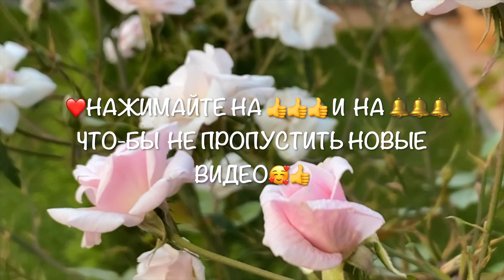🔥СЕНСАЦИОННАЯ НОВИНКА/ПОПРОБОВАВ ВЫ ВЛЮБИТЕСЬ В ЭТОТ РЕЦЕПТ НАВСЕГДА/ВСЕ КТО ПРОБОВАЛ ПРОСЯТ ЕЩЁ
❤️Дорогие Джаночки сегодня у меня УЗБЕКСКИЕ-ЛЕПЁШКИ, по Советскй😁👍🥰

‼️РЕЦЕПТ:

✅Для Теста:
1кг.      Пшеничной Муки,
20гр.    Дрожжей свежих прессованных, или 7 грамм сухих Дрожжей( я взяла специально половину порции дрожжей )
200гр.   Молока,
200гр.   Ёгурт
150гр.   Масло Сливочное,
1ст/л.    Соли
200-300гр. теплой воды
1ст/л мёда

✅Выпекать при Температуре 200-230*С градусов, режим ↕️Верх/Низ 15-20 минут
НО ВЫ Пожалуйста ориентируйтесь по вашей Духовке, у всех духовки пекут по разному!

Дорогие  Друзья😘и гости моего Канала,
добро пожаловать на мою КУХНЮ!
Mеня зовут Элина👩🏻 и я профессиональный Шеф-Повар
Европейской и Средиземноморской Кухни!👩🏻‍🍳
Имея огромный Опыт работы и прекрасную Немецко-Итальянскую поварскую школу за плечами,
👩🏻‍🍳мне бы хотелось поделится с вами своими обыкновенно-простыми, а также изящно-нестандартными Авторскими рецептами,
которые я создаю по своему ФАСОНУ🥰
и потчую ими, своих родных и близких!
Mои Рецепты вы можете, конечно же изменить по вашему
 вкусу и усмотрению😉!

Hy a всем моим дорогим Джаночкам и просто так заглянувшим ко мне- Гостям, я желаю прекрасно провести с нами время. Расслабиться и душевно отдохнуть, а также почерпнуть заряд Бодрости и положительную Энергетику от меня 👩🏻 и моей Семьи!
Вперёд с нами, в ВОЛШЕБНО-КУЛИНАРНОЕ ПУТЕШЕСТВИЕ!!!😘

❤️Дорогие мои Джанулечки
✅НАЖИМАЙТЕ НА 🔔🔔🔔🔔
✅И СЛЕДИТЕ ЗА НОВИНКАМИ:

🔔 🔔 🔔 ❤️Спасибо огромное Прекрасному музыканту и исполнителю - Давиду Давыдову, а так же его сестре Анжеле❤️🙏 за безвозмездно предоставленную мне❤️🙏 шикарную музыку для моего Канала ❤️🙏 СПАСИБО ВАМ МОИ ДОРОГИЕ Давид и Анжелa 🙏❤️ Канал Давидa Давыдовa - ✅ На моем Канале звучат следующие Музыкальные Композиции Давида Давыдова
❤️"ТЫ ТОЛЬКО ТЫ“
❤️"ТЕБЯ Я ЖДУ“
❤️"MEHELE"
МУЗЫКА и ИСПОЛНЕНИЕ ДАВИДА ДАВЫДОВА❤️

Комментарии постоянно отслеживаются и подвергаются цензуре!
Чтобы поддержать позитивную Атмосферу на моем Канале и в нашем Сообществе Джаночек - все Комментарии, которые несут в себе
унизительно-хамский и оскорбительный характер,
будут жестко удалены, а владелец данного Комментария БЛОКИРОВАН!